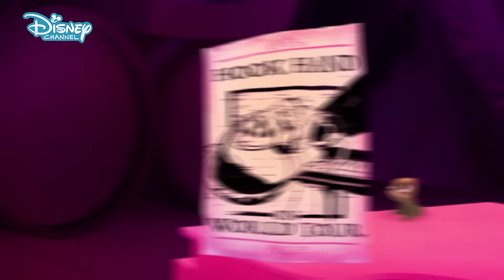Tangled: The Series | Listen Up Song | Official Disney Channel UK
Check out this awesome music video from Tangled: The series - 'The Wrath of Ruthless Ruth'! In this tune Rapunzel is trying to help achieve ghost Ruthless Ruth's dream of having her song, 'Listen Up' played in the Snuggly Duckling. 🎶

Watch Tangled: The Series on Disney Channel UK!

Want music? We have The Lodge, Backstage and Austin and Ally! Love adventure? Check out Disney Descendants, Tangled, K.C. Undercover and Elena of Avalor! Need some 😂😂? Watch Girl Meets World, Hotel Transylvania, Liv and Maddie and Bunk’d! Fancy some Disney Channel classics? We’ve got Hannah Montana, That’s So Raven and Good Luck Charlie! Prepping for a movie marathon? See your fave moments from High School Musical, Teen Beach Movie, Adventures in Babysitting and SO. MUCH. MORE!

Tangled

The hair is back!

Following Disney’s much-loved film ‘Tangled’ join Rapunzel as she swings into Disney Channel with her beloved pals: Eugene, Pascal, Maximus & The Pub Thugs and new friend Cassandra in this vibrant and hilarious new series.

Rapunzel has returned to the Kingdom of Corona but things aren’t as simple as she thought. Her curious and brave nature means that she is not yet ready to settle down at the castle forever. Rapunzel is a free spirit that wants to go out and discover the world and find herself before she becomes princess of Corona... after all, she was kept in a tower for her whole life! Her dream of adventure becomes real when she meets the determined and equally tough Cassandra! Don’t think it is all plain sailing… let’s just say this journey is about to get a whole lot hairier! 😃

What would Tangled be without a load of awesome, toe-tapping songs? Don’t worry - this series is jam packed with tunes like ‘Wind in my hair’ and ‘Life After Happily Ever After’ that no doubt will be stuck in your head all summer long!

Who’s Who

Rapunzel (voiced by Mandy Moore) is a free spirited, determined and curious young lady. Adventure is in her veins whether it be losing herself in a book, in art or travelling the world! Rapunzel’s positive and vibrant personality rubs off on everyone she meets, even getting the scary, menacing Snuggling Duckling Pub Thugs to burst into song and dance! She does however have a lot to learn and relies on her trusty friends and family to help her grow.

Eugene Fitzherbert AKA Flynn Rider to his friends (voiced by Zachary Levi) is Rapunzel’s one true love. Flynn was once the most infamous thief in all of Corona! But since meeting the princess he has changed his ways and is an upstanding member of the community. Most of the time… 😂

Pascal is what everyone looks for in a bestie, loyal and loving he encourages Rapunzel to do the things that sometimes even she is too nervous to do! Pretty smart for a chameleon who can’t talk, right?

Maximus is a determined and talented horse, whose love for the law makes him one of the best members of the Corona Guard. Originally his mission was to capture Flynn Rider, but after meeting Rapunzel, the two boys put their talents together to become the most awesome, adventure seeking duo. These guys are unstoppable!

Cassandra (voiced by Eden Espinosa) quickly becomes best friends with Rapunzel. She is extremely protective of her new bestie, especially when it comes to Eugene who she feels doesn’t deserve Rapunzel. She is very similar to her bestie: clever, determined and spirited but her no-nonsense attitude means that she is not to be messed with! She is, however, loyal and caring to the people she loves – the perfect person to go on an adventure with!

Queen Ariana (voiced by Julie Bowen) is the much-loved Queen of Corona and Rapunzel’s mother! Her caring nature and love for adventure means that the mother - daughter duo have already formed an unbreakable bond. That’s mother and daughter goals right there 👭

King Frederic (voiced by Clancy Brown) is not only the beloved ruler of Corona but husband to Queen Ariana and father to Rapunzel. His love for his family made Rapunzel’s disappearance eighteen years ago unbearable, so he is finding it very hard to let go now that she has returned!